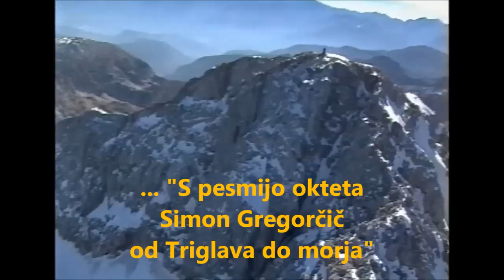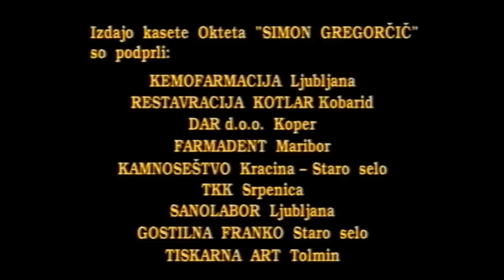Oktet "Simon Gregorčič" - Oj, Triglav, moj dom (Jakob Aljaž, bes.: Matija Zemljič - Slavin)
Prvi od trinajstih posnetkov na VHS videokaseti "S pesmijo okteta Simon Gregorčič od Triglava do morja", ki je bila izdana leta 1994.
Umetniški vodja: Metod Bajt